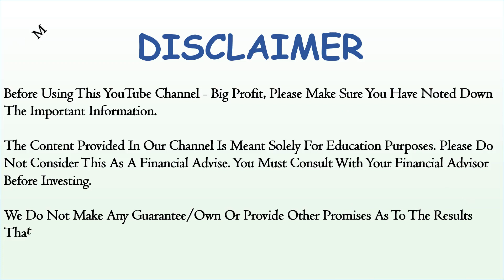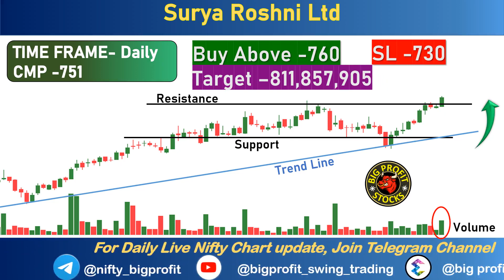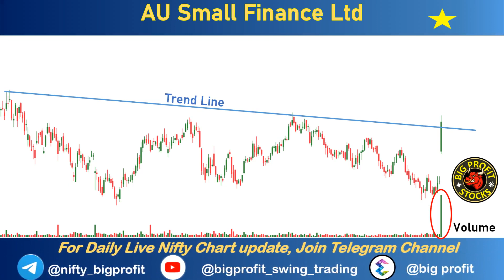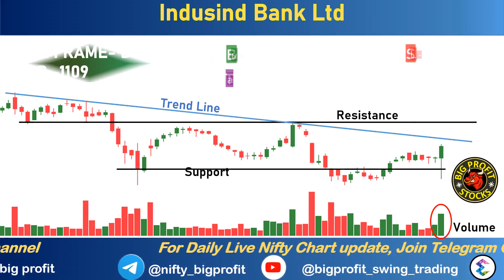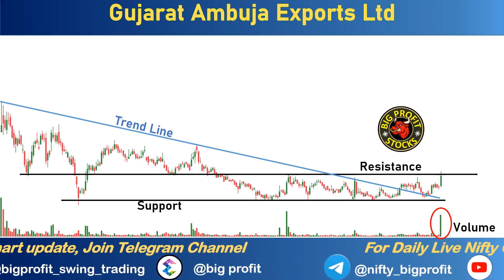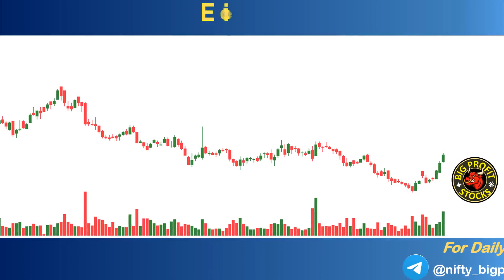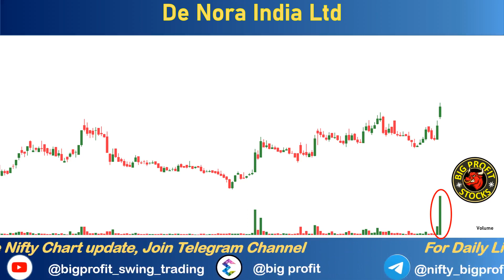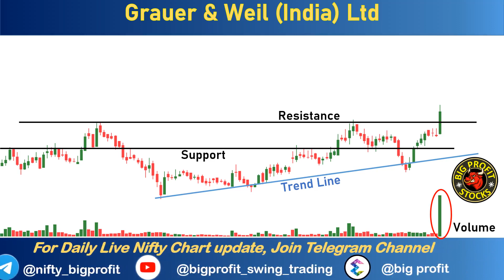Make a big profit Now! The Secret Mindset Behind Breakout Stocks & Swing Trading, Market analysis